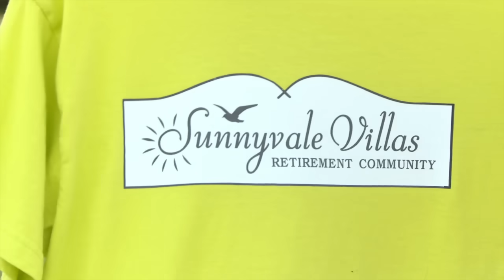Trailer Park Boys Season 9 On Set - Day 1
Production is just about to start on Season 9. But then Robb Wells gets a call from set, because some of the park residents are pissed off and complaining - and the cameras haven’t even fucking rolled yet...